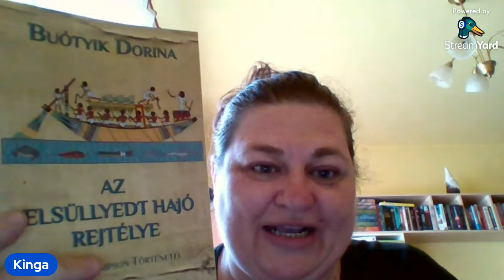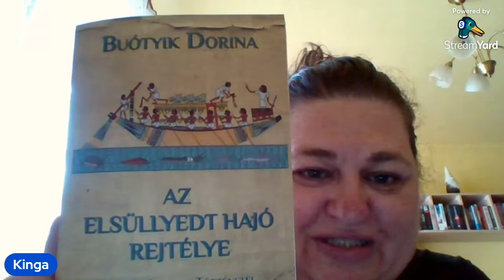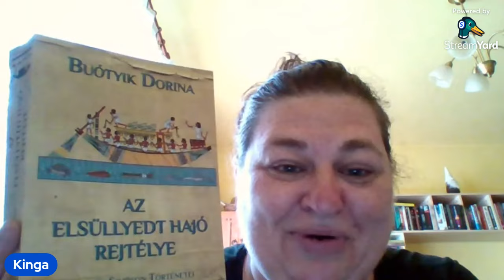Könyvszerzemények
Kapcsolódó könyvek: Kolarics Andrea: Pórias játszmák · Buótyik Dorina: Az elsüllyedt hajó rejtélye · Farkas Éva: Hanna-heg